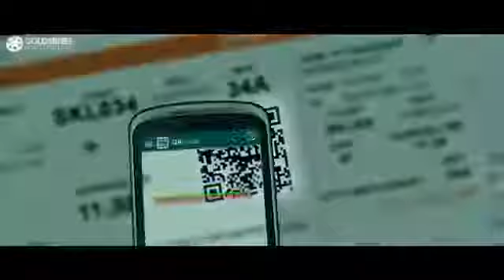How To Miss Using Our Personal Data